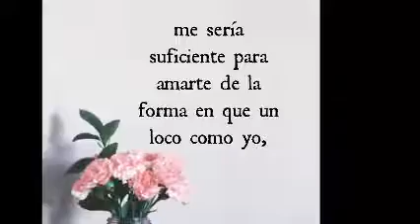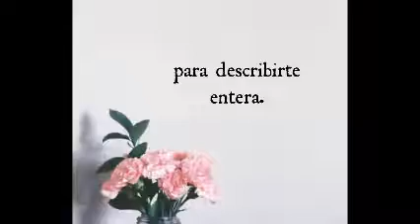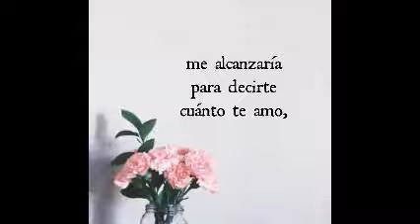CAPRICHOSA MARÍA & EMMANUEL & Dj GeOrGeS FLaShBaCk & 100 % MeXiCaNo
SLOGAN . YADIRA GS .  VISITA CUALQUIERA DE MIS CUATRO CANALES EN YOUTUBE . PRODUCCIÓN , REALIZACIÓN Y MEZCLAS ; LIC. JORGE PÉREZ ORTÍZ . CONTRATACIONES . djgeorgesflashback.tumblr.com